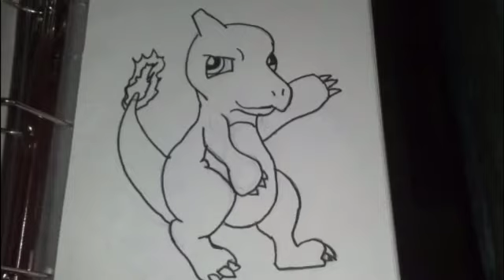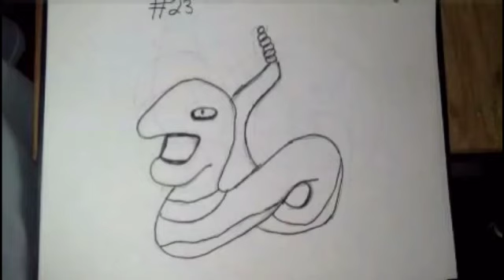pokemon drawing project {watch and subscribe